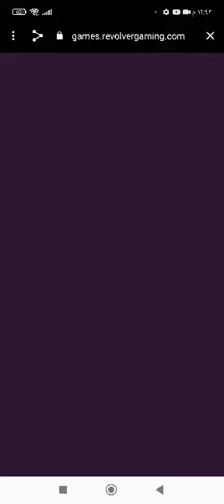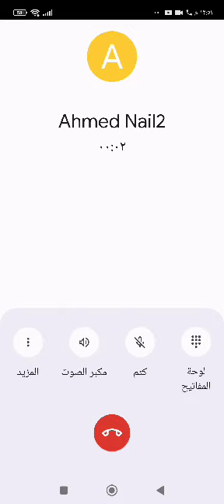٤ أغسطس ٢٠٢٣